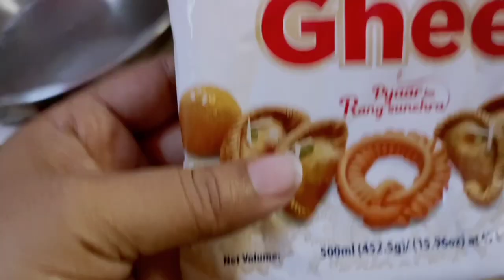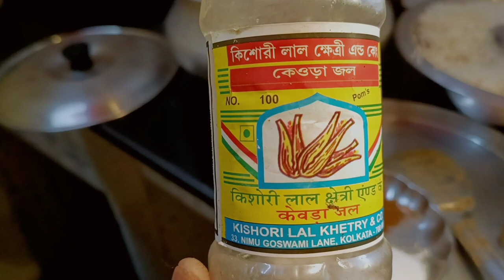Vabini hothat kore baniye fellam !!!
Akdom nijer hate mosla baniye ranna kore fellam biriyani,tai tomader sathe share kore fellam,nijer hate tairi kora yummy 😋 💗 biriyani

please video ta dekhe valo lagle abosoi sobai barite akbar holeo try korben darun lagbe khete ar bachara bairer biriyani kokhonoi khete chaibe na ☺️💗❤️😘

video ta dekhe valo lagle abosoi like korte vulbe na please 🙏💗💗🥺
kemon legeche video ta comments kore bolben please 🙏💗💗🥺🥺

sobai valo thakben sustho thakun 🙏💗